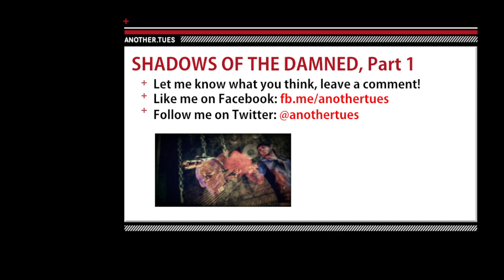Let's Play Shadows of the Damned - p1: Fishnet Shorts?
Meet Garcia Hotspur—demon hunter and resident badass. Meet Johnson—gun/torch/bike/literal talking head. Meet Paula—not-quite-dead-girlfriend? Meet Fleming—jerkoff demon lord of darkness. Any questions?

Part 1 of a Let's Play series on Grasshopper Manufacture's 2011 action-horror PlayStation 3 title Shadows of the Damned.